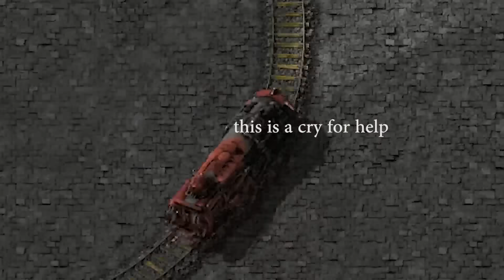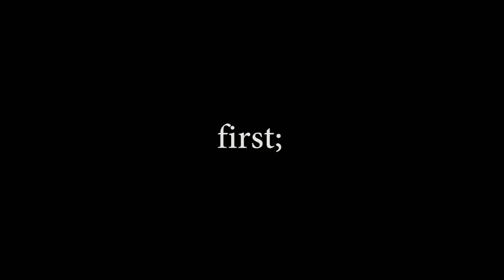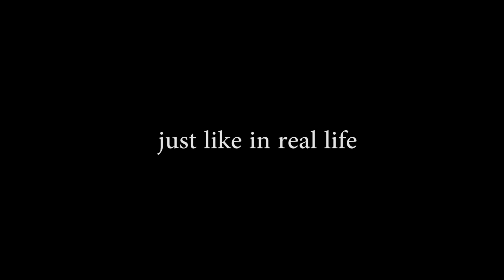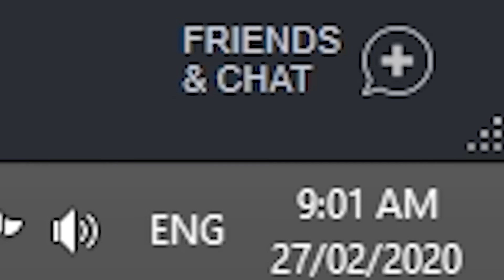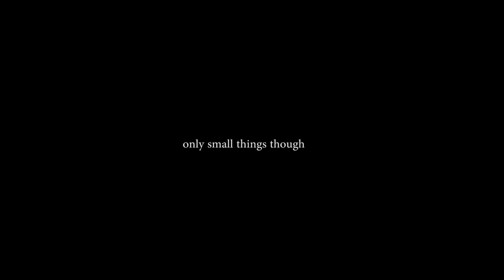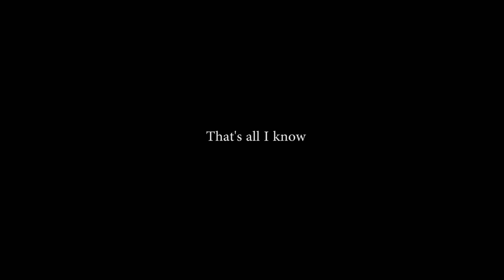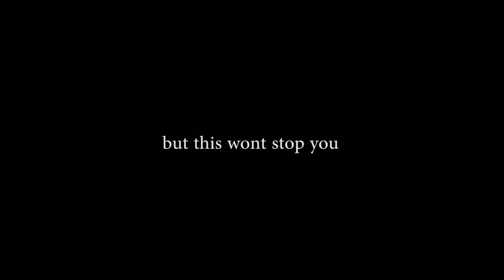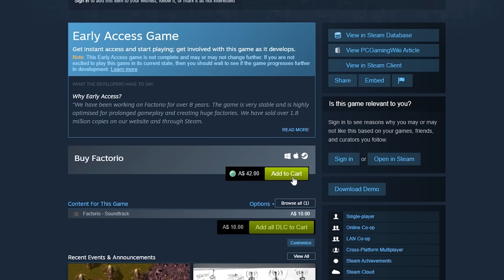The most addictive game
Factorio, very powerful digital crack™. Handle dangerous substance with extreme care. Probably the most addictive game to ever grace this terrible planet. I would recommend purchasing this game for extended eyeball stimulation.

Intro: 0:00
Starting out: 1:35
WAR: 3:10
Addiction: 6:15
Mid-Game: 8:35
End-Game: 11:35
Mods: 14:10